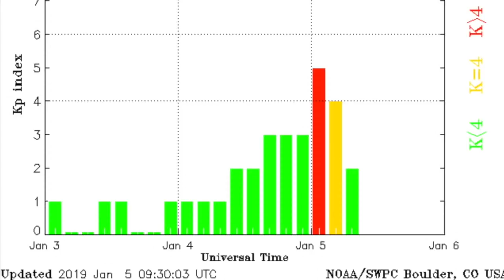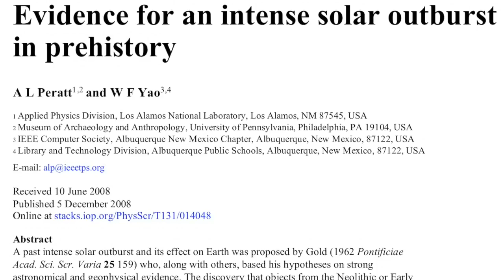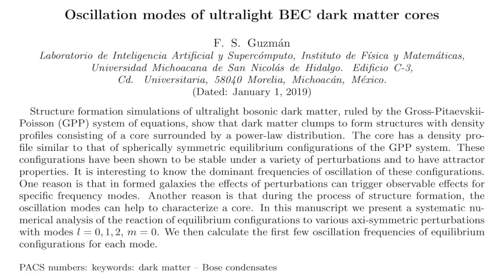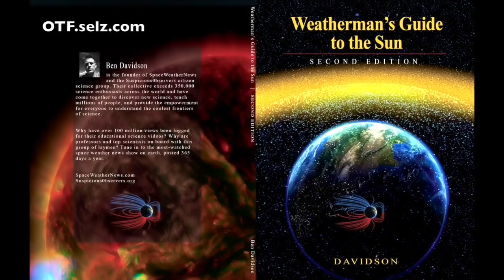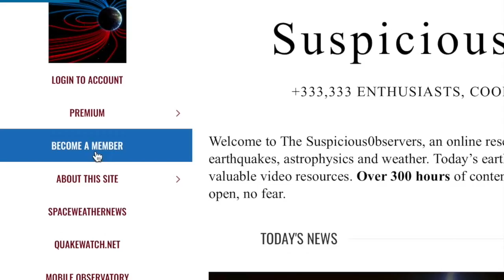Strangest Meteor, Polar Vortex, Ancient Solar Blast | S0 News Jan.5.2019